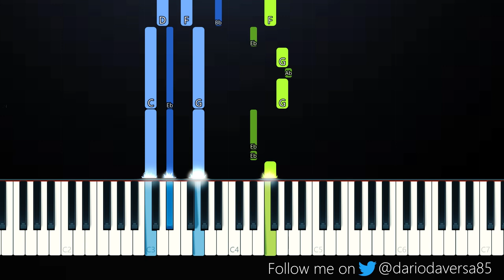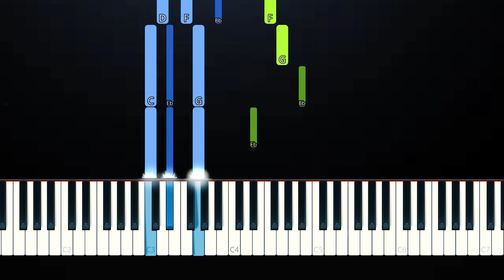Emma Sameth & Wolfe ft Jeremy Zucker - Spin With You (Piano Tutorial)